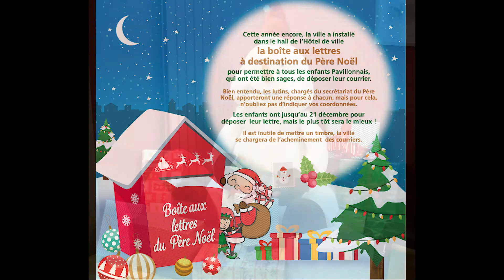Boîte aux lettres du Père Noël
Cette année encore, la boîte aux lettres à destination du Père Noël est installée dans le hall d’accueil de l’hôtel de ville, pour permettre à tous les enfants Pavillonnais de déposer leur courrier.
Les lutins, chargés du secrétariat du Père Noël, apporteront une réponse personnalisée à chacun, mais pour cela, n’oubliez pas d’indiquer vos coordonnées.
Les enfants ont jusqu’au 21 décembre pour déposer leur lettre, mais le plus tôt sera le mieux !
Il est inutile de mettre un timbre, les rennes du Père Noël se chargeront de l’acheminement des courriers jusqu'au pôle Nord.